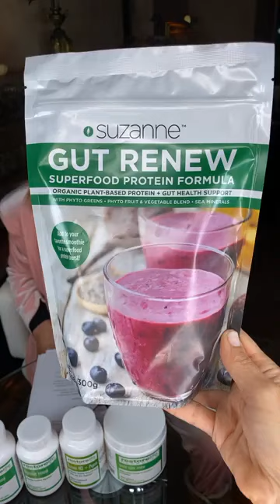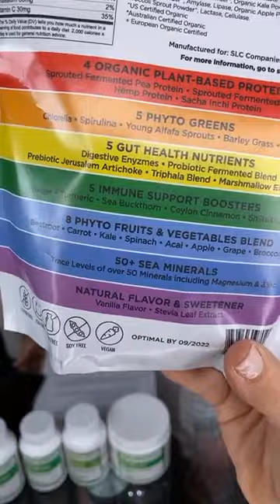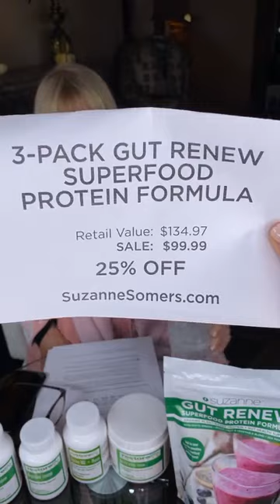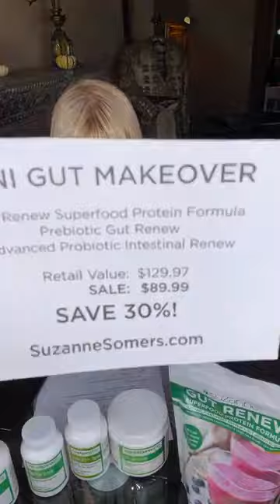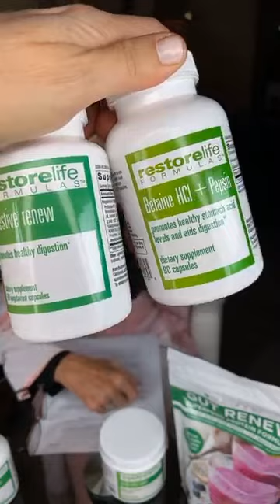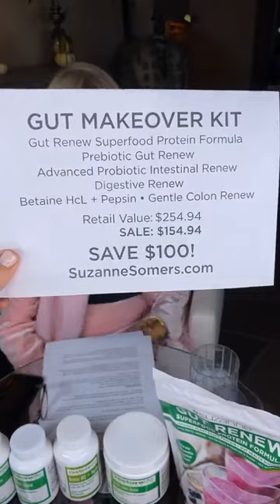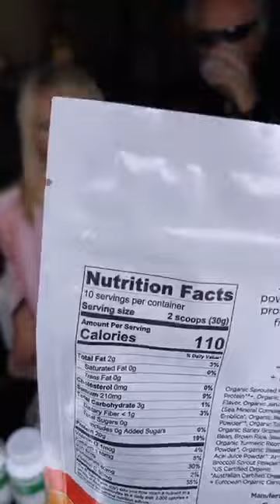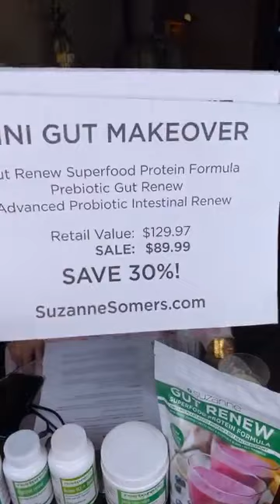Thank God It's Friday ! Nothing We Love More Than Winding Down the Week With You at Big Al Bar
I’m so excited to share that GUT RENEW is fully restocked and we have a SALE for you TODAY 11/13 5pm PT (8pm ET) on IGTV + Facebook LIVE! Hope you’ll join us for a drink at Big Al’s Bar!! *UPDATE* Caroline is coming to join us from LA and is caught in traffic so we may start a few minutes late.